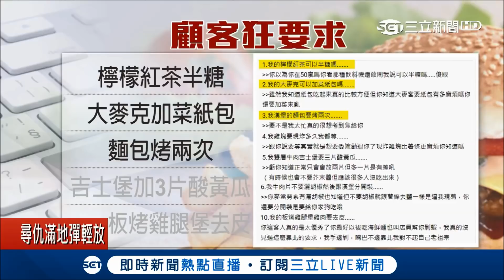速食店奧客無極限！員工PO文揭顧客無理排行榜 第10點竟是要求雞腿堡"去皮"？｜【消費報你知】20180510｜三立新聞台